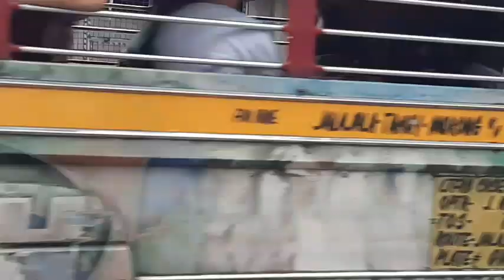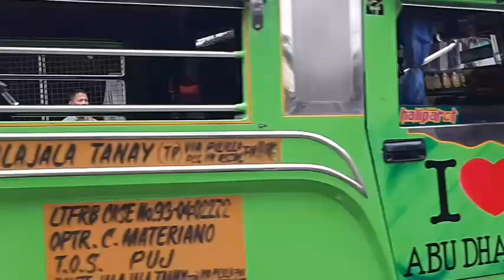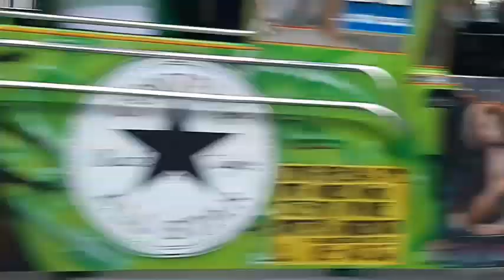Walang panahon kay Lord paano kung si Lord naman ang walang panahon?